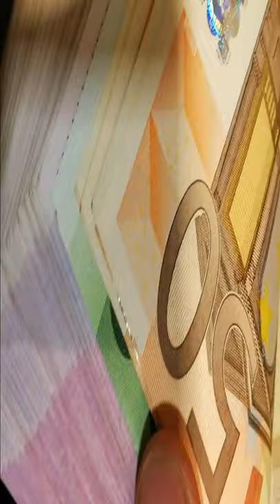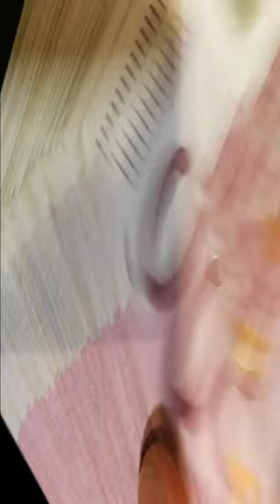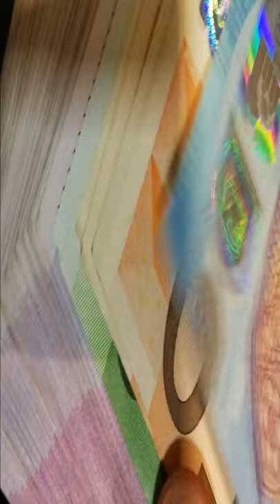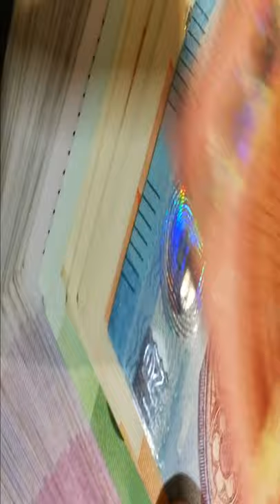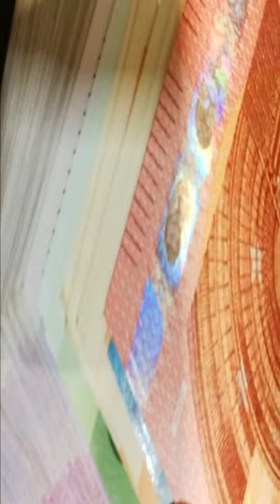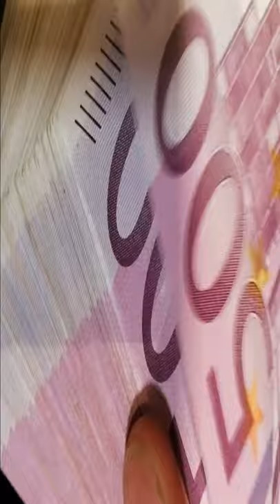The Law of Attraction Explained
The law of attraction is one of life’s biggest mysteries and most powerful in the universe. The Law of Attraction says that you will attract into your life whatever you focus on—understanding just how the Law of Attraction is a fundamental key to your success. If you want to change your life, and empower yourself to create a fantastic future, then you need to understand your role in the Law of Attraction.